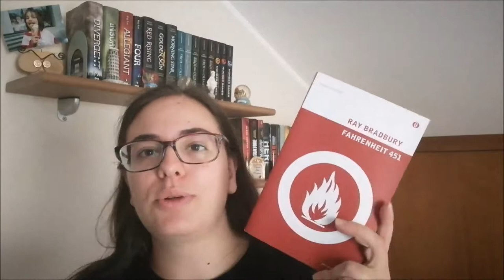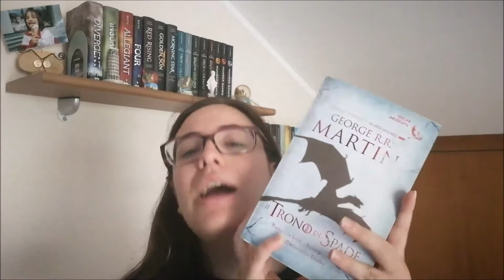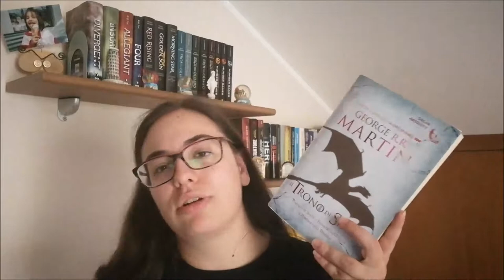LE MIE LETTURE (IN CORSO) | E qualche anticipazione //Ylenia\\